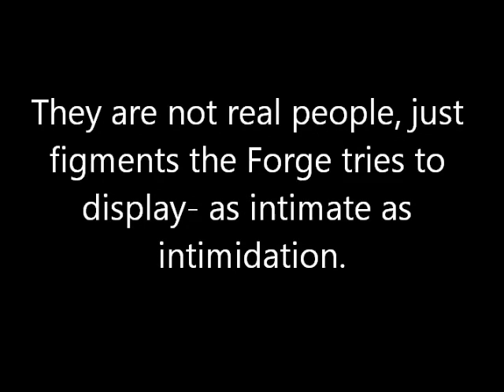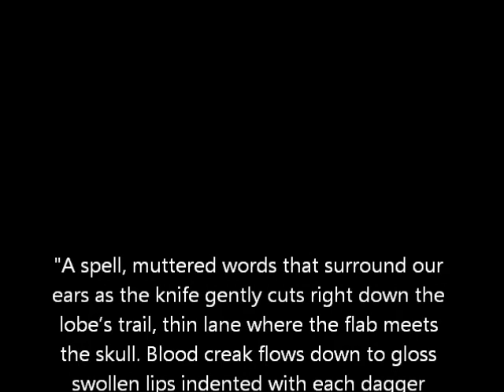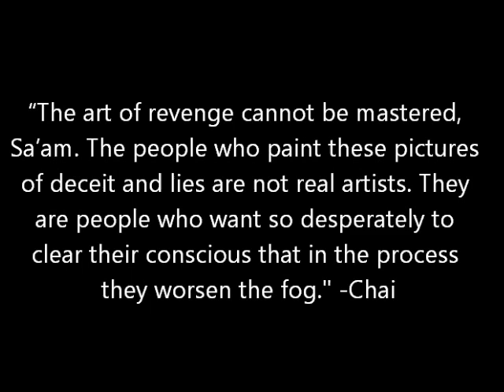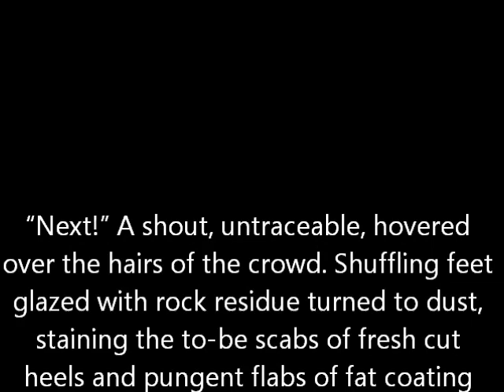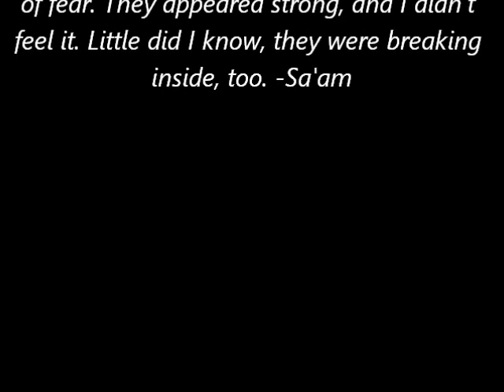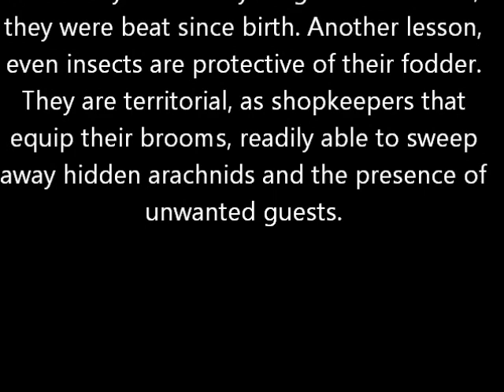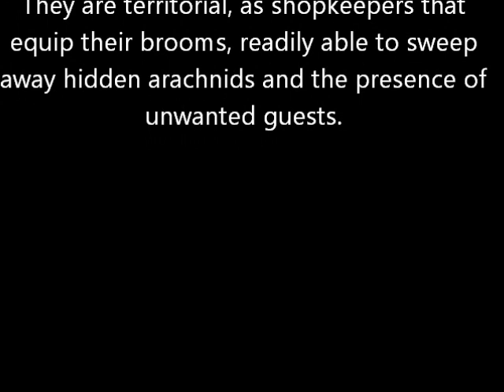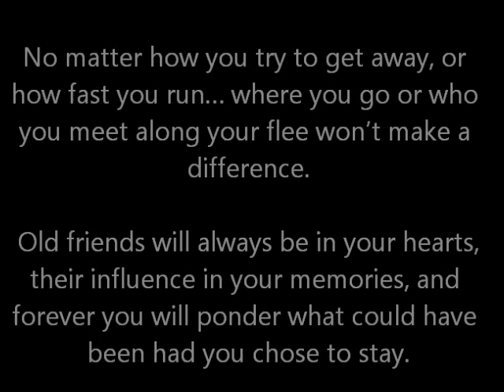Chamber (Original Song + Story Snippets from the Forge)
What else to do when bored on a Friday?

This song was written as the theme to one of the places in a novel I am writing called the Forge. The place is called Chamber. I only wrote the first chapter of the book so far, so I included some paragraphs from that. Since I haven't drawn for a while, I also used quotes to introduce some of my main characters. Still a work in progress!

Originally was only going to upload the video, but I didn't like my facial expressions so I decided to make a trailer-ish thing. (If you like this one, you should check out my other ones that were actually intended to be trailers, though the stories are on hold);